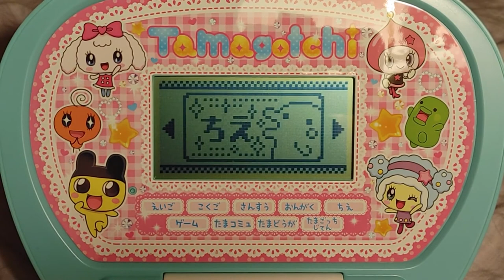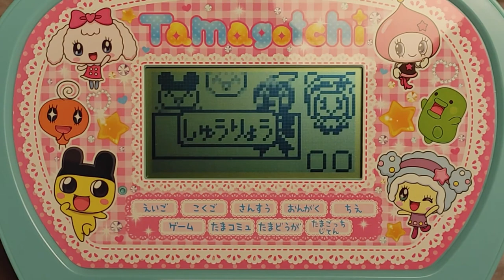Tama Tomo PC - Fun Category (Yume Kira ver.) (read desc)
Note: the game at 10:47 is pretty much impossible to play if you don’t know Japanese (you need to read the intro text in order to get the order correct), so I just kinda skipped over it.

Also I’m gonna be honest, this isn’t my favorite video that I’ve posted but thats okay lol

Timestamps (name translations may be incorrect)
Whack A Mole 0:33 - 1:08
Rock Paper Scissors 1:45 - 2:37
Candy Catch 3:21 - 4:16
Number Shooting 4:49 - 5:46
Putter Golf 6:30 - 7:11
Spacy Race 7:43 - 8:34
Heart Catch 9:09 - 10:06
Drawing Puzzle 10:47 - 11:08
TamaMori Shop 11:35 - 13:05
Yumemitchi Concert 13:39 - 14:14